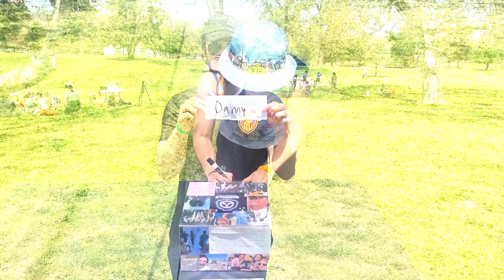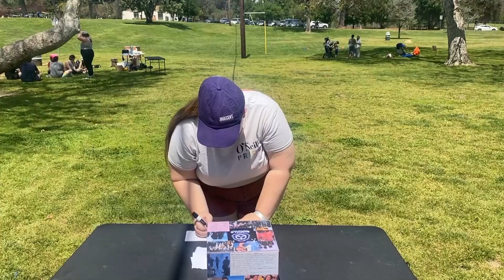Last Call Survivor S1E1 - A Nice Stick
Nine members of the Last Call Theatre company come together to compete in a Survivor-themed day of challenges and votes. Who will be the first jury member, and who will save themselves via immunity?

Cast (in alphabetical order):
Ashley Busenlener
Riley Cole
Michael DiNardo ("Fake Jeff")
Danny Herman
Kale Hinthorn
Darica Louie
Bri Sonner
Mikey Takla
Alex Whitover
Jacob Zorehkey

Last Call Theatre is an immersive theater company based in Los Angeles, CA. They have won a variety of awards, including "Best Immersive Show" and the Encore award at Hollywood Fringe Festival in 2022 & 2023. To follow them for show announcements and other social events, follow @lastcalltheatre on all social media platforms (FB, IG, Tiktok, etc.)